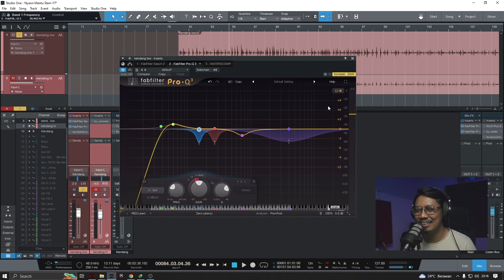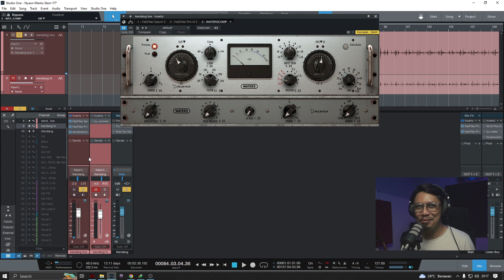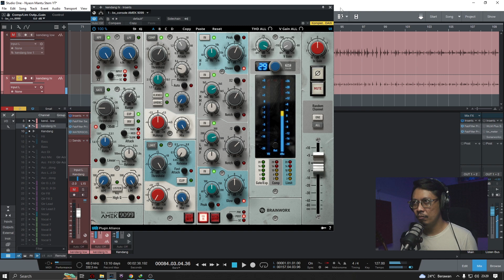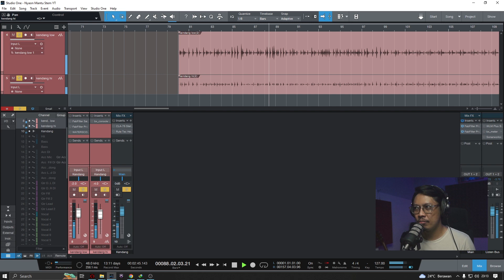Gampang Banget Mixing KENDANG di Studio One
Cara paling gampang mixing kendang dangdut koplo denny caknan biat makin asik goyang nya.

AUDIO PRODUCTION, MIXING & MASTERING, SOUND DESIGN,  MUSIC COMPOSITION,  RE-RECORDING MIX
Harga APIK Kualitas CIAMIK